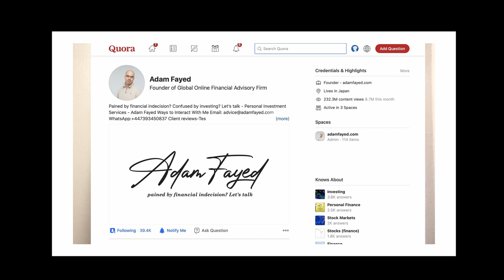Wise stock plummets - a buying opportunity?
🎁 I am sharing contents on Instagram too @theadamfayed